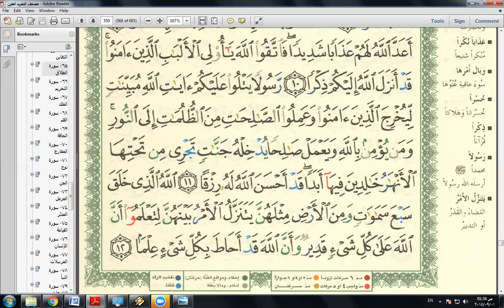Eaalim Bubby -Surah At-Talaaq ayat 6 to 12